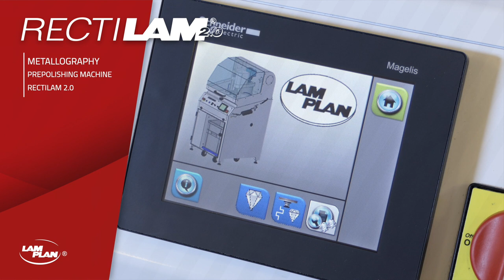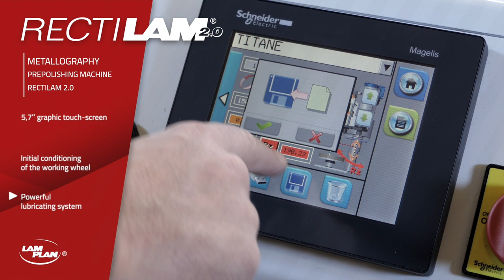LAM PLAN - RECTILAM® 2.0. - Prepolishing machine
Prepolishing machine RECTILAM® 2.0 Lam Plan